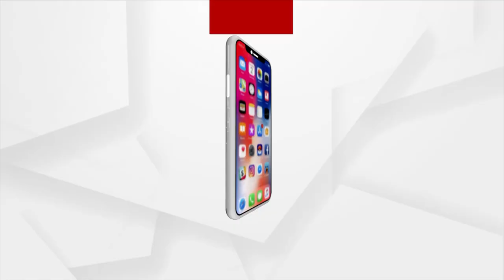ପୋଲିସ ସୁରକ୍ଷାରେ ଗୋ ହତ୍ୟା-ଗୋ ଚାଲାଣ।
ପୋଲିସ ସୁରକ୍ଷାରେ ଗୋ ହତ୍ୟା-ଗୋ ଚାଲାଣ। ଫୋନରେ ମଙ୍ଗଳାବାଗ ଥାନା ଆଇଆଇସି କହୁଛନ୍ତି ସେମାନଙ୍କ ପର୍ବ ଚାଲିଛି ସେ ଆଣିଛନ୍ତି ଖାଇବା ପାଇଁ I